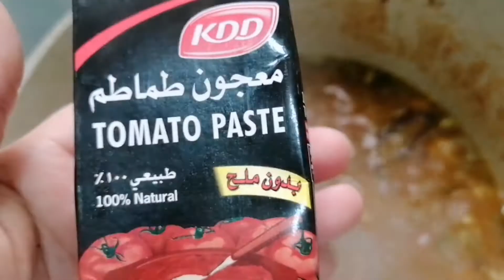SIMPLE SHRIMP BIRYANI RECIPE|FOR BEGINNERS |ARABIC RECIPE |PRINSTER CALIJAN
HOW TO COOK SHRIMP BIRYANI RECIPE|FOR BEGINNERS |ARABIC RECIPE

SHRIMP BIRYANI RECIPE food for Kuwaiti people they love to eat especially on their occasion. I want to share in this video my SHRIMP Arabic recipe.
MY shrimp Arabic Recipe INGREDIENTS :
Shrimp prawns
1 green pepper
4 green long green pepper if needed
1/2 TSP biryani spice
1/4 tsp curry powder
1/2 TSP corcom or orange ginger
1/2 tbsp mix whole biryani spice
(cardamom, cloves, cinnamon, bayleaf, cumin) .
1/2 tbsp tomato paste
1 WHOLE cinnamon
4pcs tomato blender
Rice
1pc carrot
1 WHOLE garlic
4pcs shredded garlic
1cup moongs or monggo
3pcs potato fried Fri toppings

1.DONTSKIPADS kindly watch atleast 1video advertisement

Mga ka Friendsters,
Lovelots,
PRINSTER CALIJAN